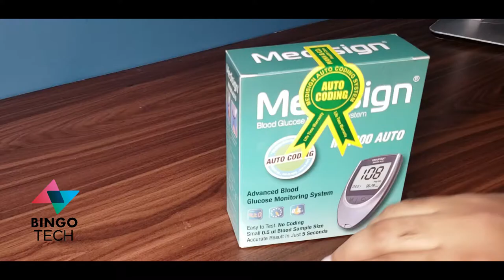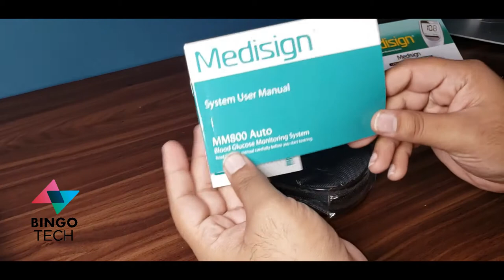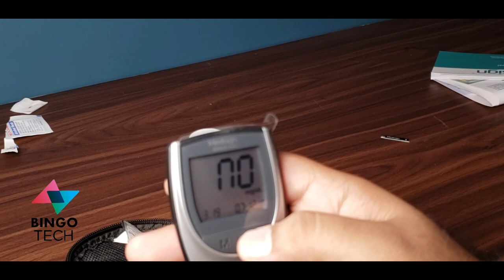Medisign | Gluco Meter | Review | Unboxing | Urdu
Medisign Gluco meter unboxing and review apke leay laya hai complete use of Gluco Meter and Unboxing of it.